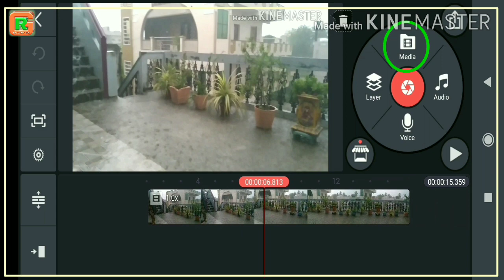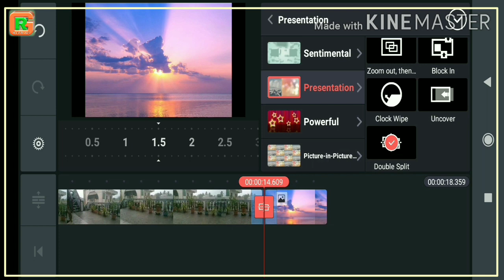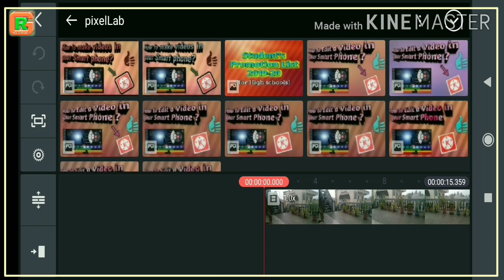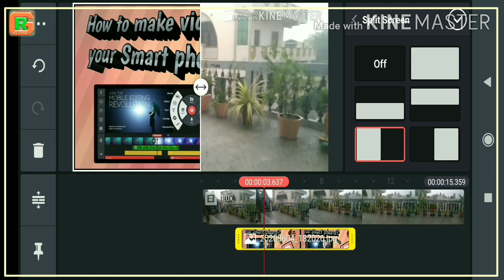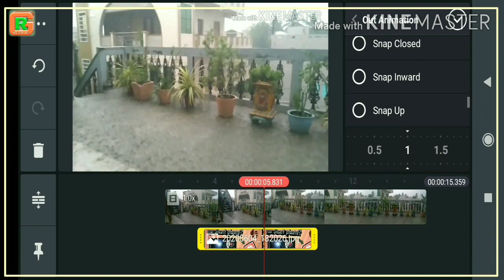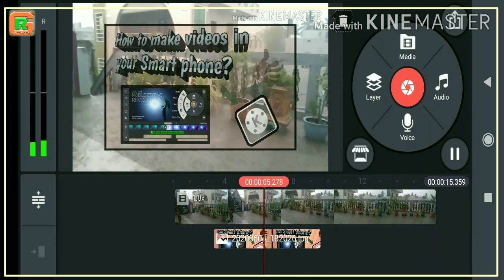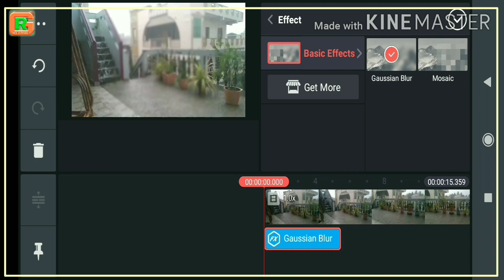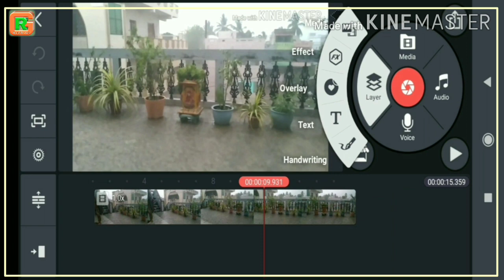KINEMASTER PART 2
నమస్తే. I'm GorleRamesh.

మీకు వీడియోలను తయారు చేయాలని ఇంట్రెస్ట్ ఉందా. అలా అయితే మీ స్మార్ట్ మొబైల్ ఫోన్ లోనే KINEMASTER అనే App ని Use చేస్తూ చాలా easy గా అద్భుతమైన వీడియోలను తయారుచెయ్యొచ్చు.

Do you have interest to make videos? Then you can make a lot of videos using the app kinemaster on your smart mobile phone. Educational videos also make professionally with kinemaster,

In this video we will learn about transition effects, layers, split screen, in animation, out animation, overall animation, chroma key, cropping, alpha or opacity, blending, colour filters, adjustment, effects tool in layer, overlay in layer tool, classic stickers.

friends,
If you didn't watch  "KINEMASTER PART 1" so far,
before going to watch this video you should watch that video.

and to continue for the next video "KINEMASTER PART 3"